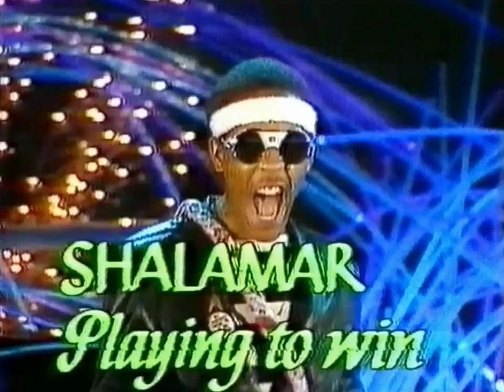Moonwalk/Backslide on TV!! Jeffrey Daniel (SHALAMAR) - Playing To Win | german tv 1982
Performance from german music tv show BANANAS 23/03/1982